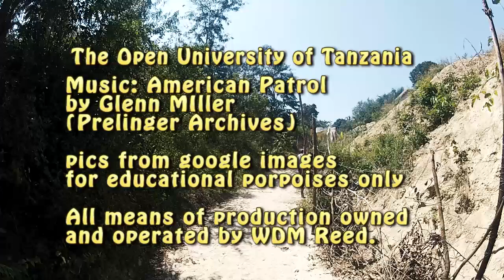OLT 321 Lecture 4 Balzac's Old Goriot pt 2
More goodies about Lecture 4 from the course material.